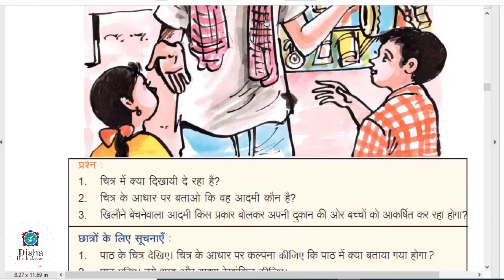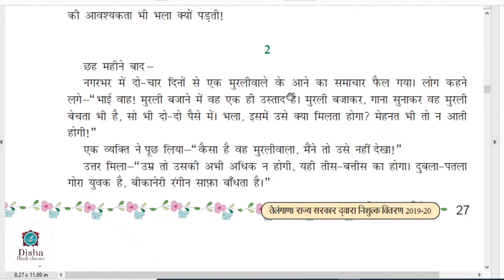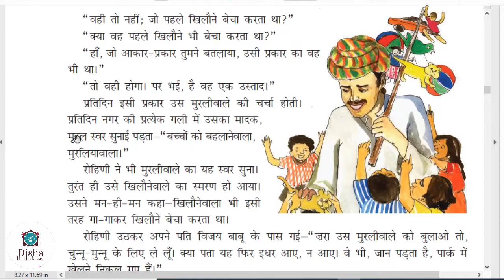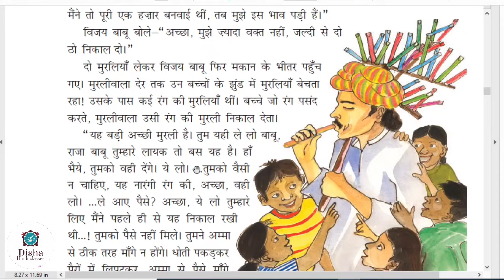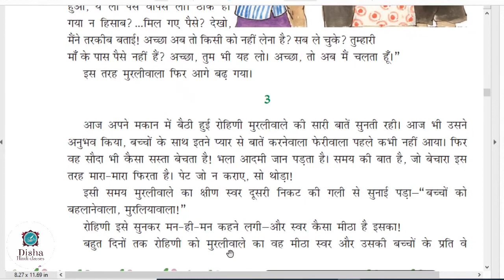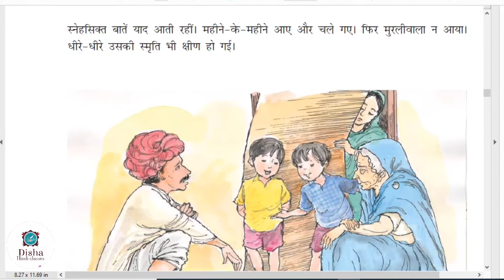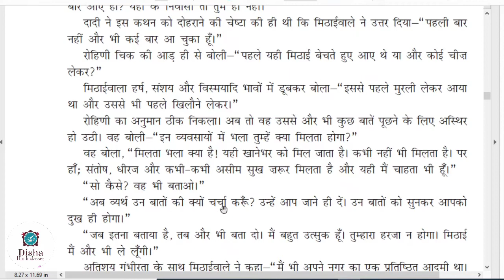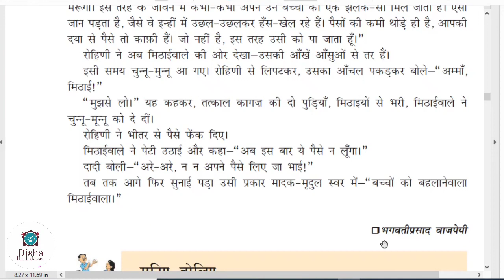मिठाई वाला 7th class Hindi/first language Hindi/with hindi explanation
mithayiwala 7th Class Hindi, first language Hindi, with hindi explanation